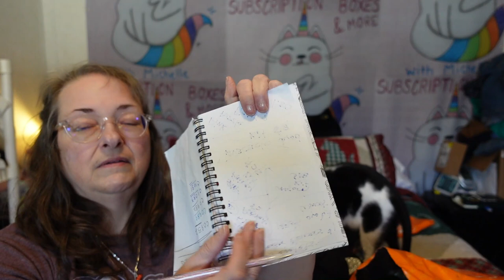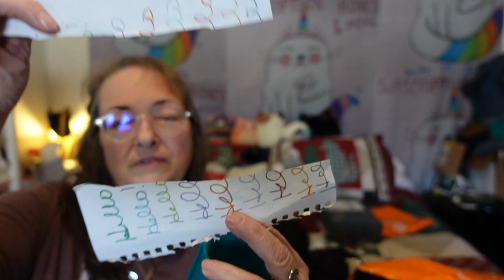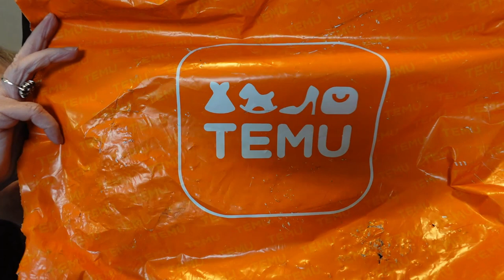More from Temu ~ Unboxing & Review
Can’t believe they are so cute and so affordable! Check out this season’s must-have looks at unbelievable prices, thanks to @shoptemu

TEMU is a NEW shopping app that sells all KINDS of cool items at CRAZY low prices...and SHIPS FROM THE U.S., so shipping is FAST!!!  This company blows Wish and all the other sites like it RIGHT OUT OF THE WATER!!! If you have not tried TEMU yet, NOW is the TIME!!! Save LOTS of money on your Christmas shopping by shopping on TEMU, you will be GLAD you DID!!!  :o)